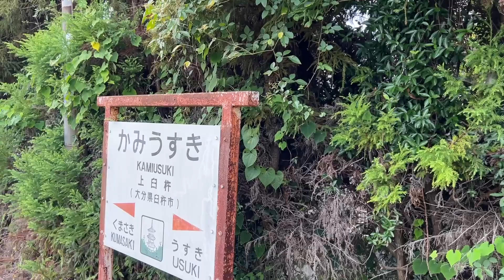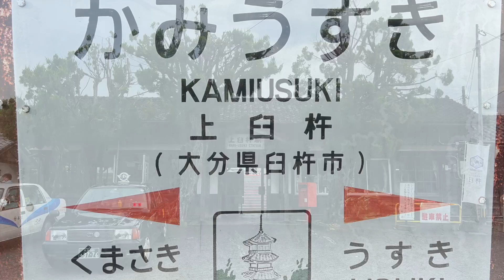上臼杵駅 Kami-Usuki station ‹日豊本線›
上臼杵駅（かみうすきえき）は、大分県臼杵市大字福良にある、九州旅客鉄道（JR九州）日豊本線の駅です。